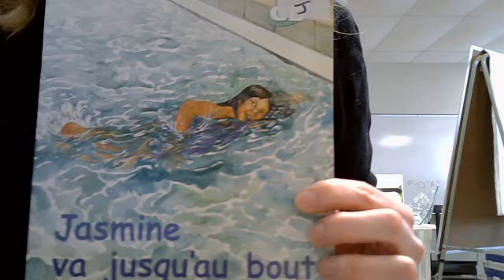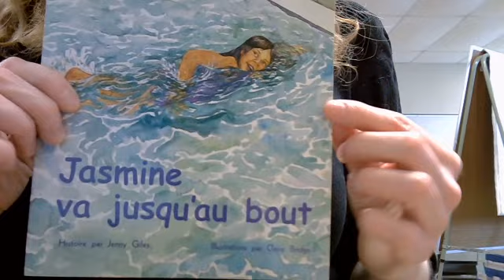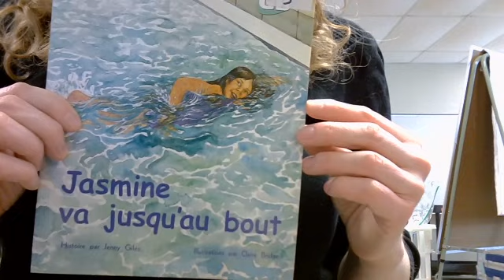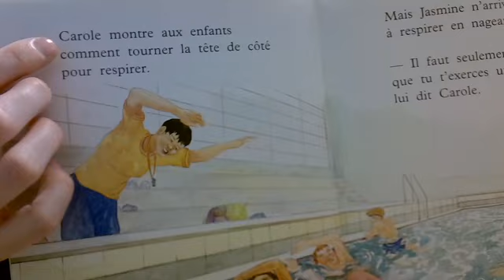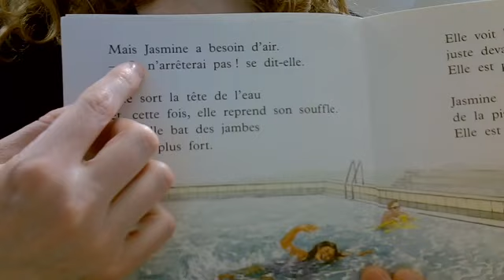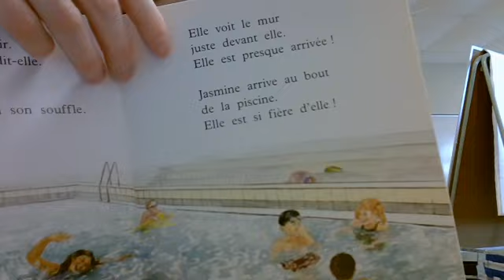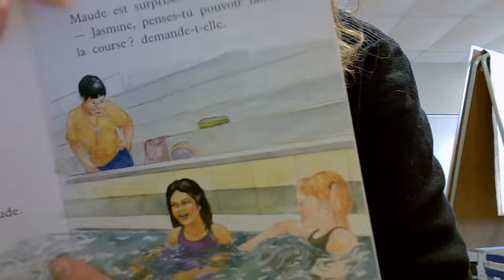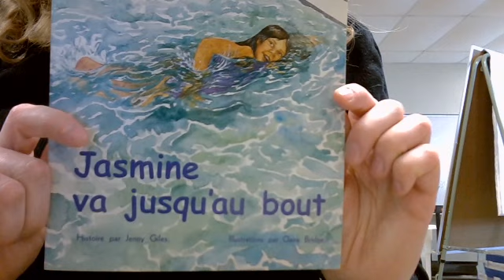Jasmine va jusqu'au bout